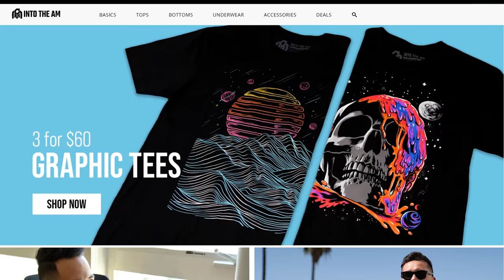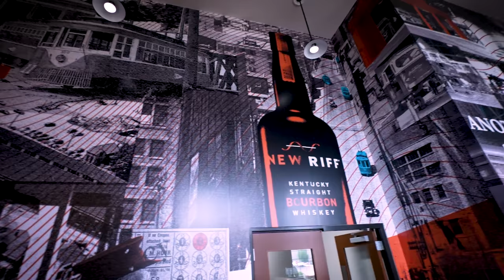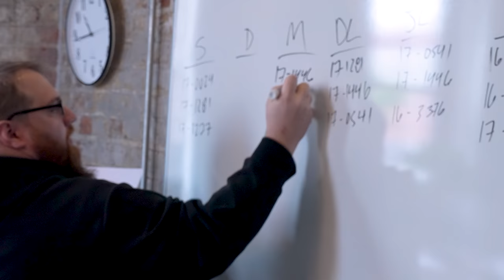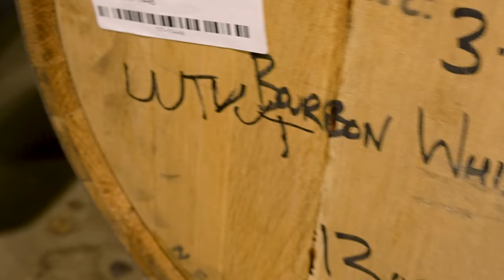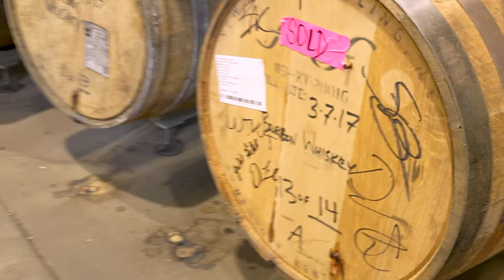New Riff Barrel Pick and Distillery Tour with ADHD Whiskey and the Likes!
We stopped by New Riff for a quick barrel pick!